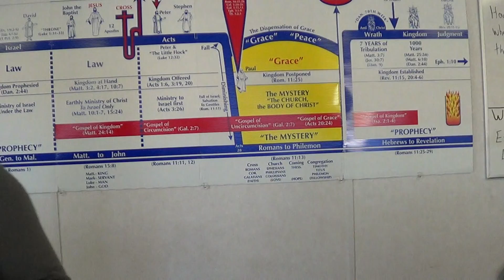Revelation 13v1 The beast's great power (May the force be with you) Part 2 of 2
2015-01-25 Revelation 13:1 The beast’s great power. The Antichrist rises to power by kingdom and flatteries. He has a small group of people in his corner, due to his following the Jewish religion. He makes a seven-year covenant with Israel and rules 1/7 of the world. After 3 ½ years, he is killed by the two witnesses. Satan rises him from the dead as a beast with more power. He uses that power to overthrow kings. He then forsakes the holy, law covenant and aligns himself with wicked people. He uses his greater power to rule over the entire world for the last 3 ½ years of the tribulation period. He rules using magic, forces, and lying signs and wonders. He sets up an image to himself and causes all to bow down to it or be killed. He uses the Babylonian religious system to get people to get away from God and His Word and believe Satan and his lie program instead.